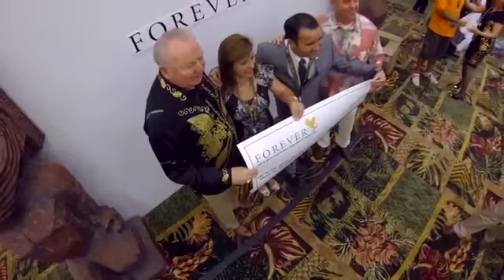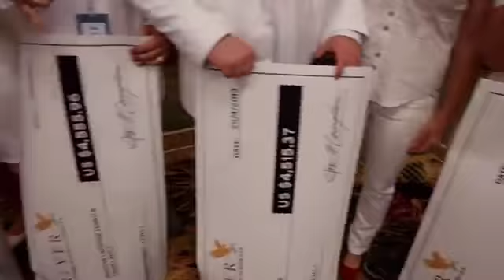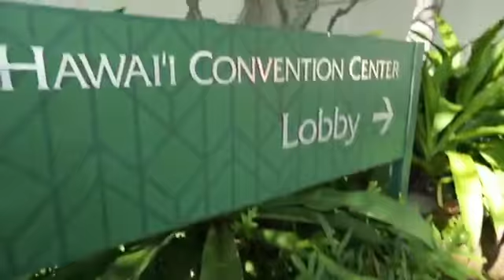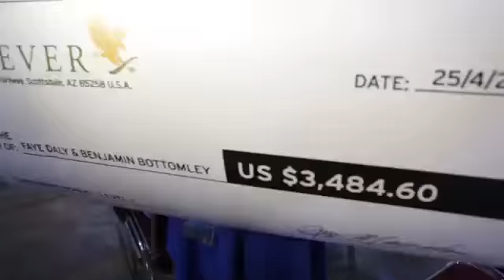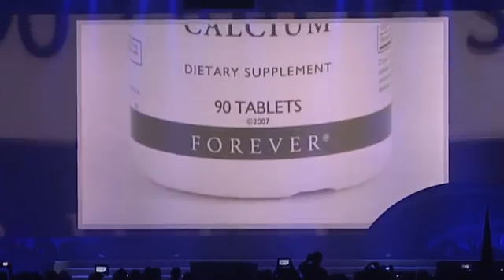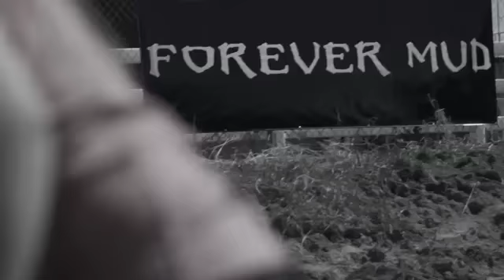Global Rally 2013 Day 5 Recap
Where you want to go, whatever exotic locations you might like to explore, having your own business with Forever Living can help get you there.  You can achieve whatever you set you mind to do, you can achieve whatever goals you want to achieve.  You can get of debt, pay off your mortgage, but a bigger, better house, get a nicer, newer car, and spend more time and money supporting the charities of your choice.  This is a perfect business for moms who want to be able to stay home with their children and earn an income at the same time.